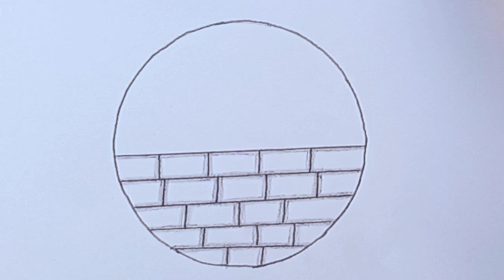Easy pencil drawing in circle step by step//Easy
In this video I show how to draw in circle step by step.
# drawing # easy drawing# share